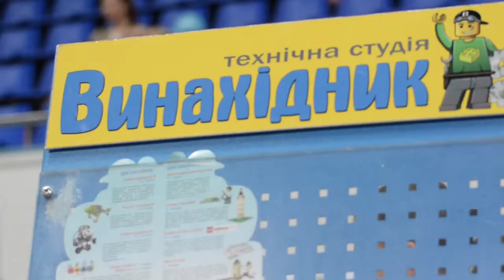Robotica 2017. Репортаж з Всеукраїнського фестивалю робототехніки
| Як виховати нове покоління айтішників? Дати можливість створити власного робота своїми руками, побудувати місто майбутнього та влаштувати фанові змагання! Ми побували на ІХ всеукраїнськийому фестивалі робототехніки Robotica 2017. Дізнайтесь в нашому репортажі як це було :)